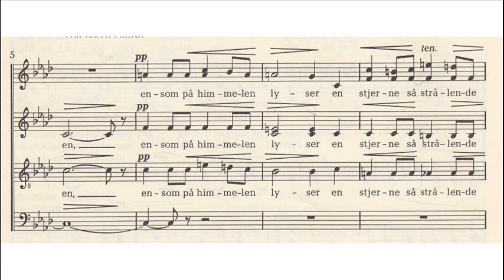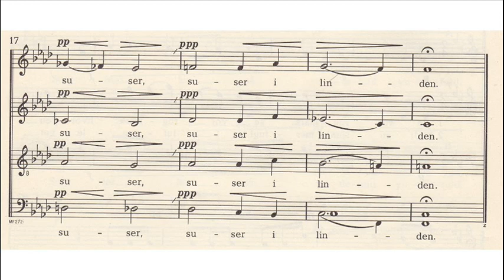Hugo Alfvén - Stemning (Alle de voksende skygger) - for SSAATBB choir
★★★ Many composers have been inspired by Jacobsen's poetry. I have made a number of videos which feature various compositions  transforming this particular poem into music. You can find the playlist here:

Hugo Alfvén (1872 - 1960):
STEMNING (ALLE DE VOKSENDE SKYGGER) ~
Mood (All the growing shadows)

Hugo Alfvén was a Swedish composer, conductor, violinist and painter.

The poem is written by J. P. Jacobsen (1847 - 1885), who was a Danish novelist, poet and scientist. He began the naturalist movement in Danish literature and was a part of the Modern Breakthrough in Scandinavia. Jacobsen's canon consists of two novels, seven short stories, and one posthumous volume of poetry – small, but enough to place him as one of the most influential Danish writers. Realizing that the work of Charles Darwin was not well known in Denmark, he translated "The Origin of Species" and "The Descent of Man" into Danish.

Alle de voksende Skygger
har vævet sig sammen til en,
ensom paa Himmelen lyser
en Stjærne saa straalende ren,
Skyerne have saa tunge Drømme,
blomsternes øjne i Duggraad svømme,
underligt Aftenvinden suser i Linden.

(J. P. Jacobsen - September 1868)

All the growing shadows have
Woven themselves into one,
Alone in the sky shines
A star so bright and pure,
The clouds have so heavy dreams,
Dew flows from flowers' eyes,
And strangely sings the evening breeze,
Sings in the linden tree.

Die wachsenden Schatten haben
Sich zu einem verwoben,
Einsam am Himmel funkelt
Ein Stern so hell und rein,
Die Wolken haben so schwere Träume,
Die Augen der Blumen vom Tau verhärmt,
Und seltsam der Abendwind
Seufzet im Lindenbaum.

Toutes les ombres grandissantes
Se sont melées pour ne plus en faire qu'une,
Seule dans le ciel scintille
Une étoile si brillante et si pure,
Le ciel est si plein de rêves chargés,
La rosée ruisselle de yeux des fleurs,
Et tristement la brise du soir soupire,
Soupire dans le tilleui.

Below is another English translation which is singable.

All the developing shadows
Are wowen together as one,
Lonely and bright in the heavens
A star that shines second to none,
Clouds have their gloom-laden dreams while sleeping,
Eyes of the flowers from dew are weeping,
Evening breeze strangely soughing,
Linden is bowing.

Mogens Dahls Kammerkor
Conducted by Mogens Dahl